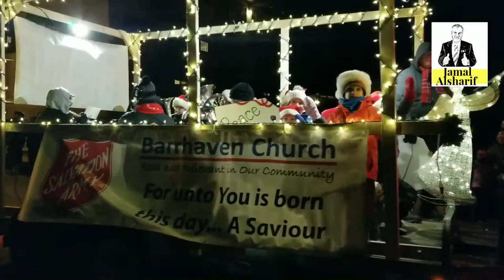Ottawa 133 Santa Parade